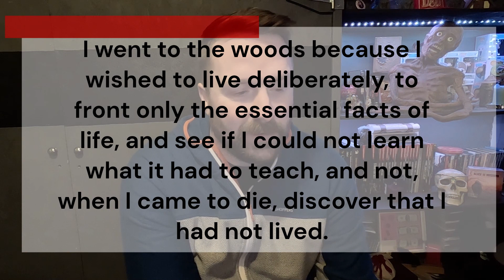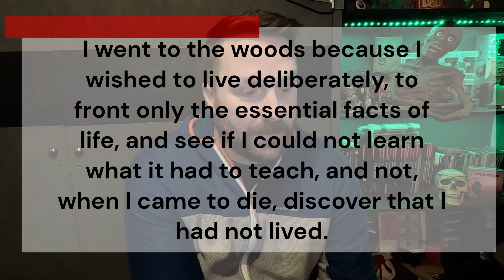Why Would I Do This? | Hiking the Oregon PCT | Two-Sox Hikes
Why am I hiking the Oregon leg of the PCT? Hear me out; I have goals!